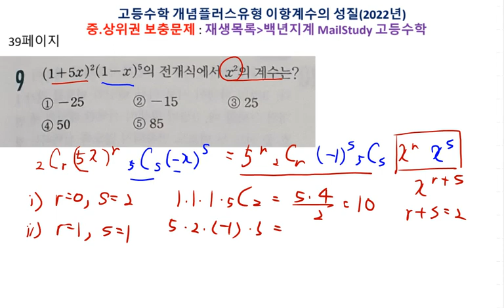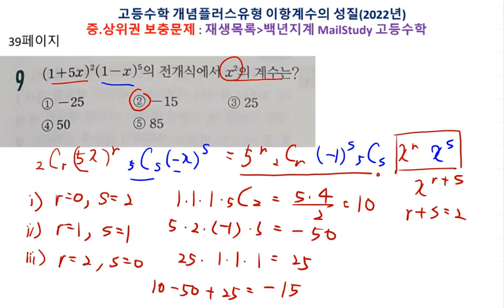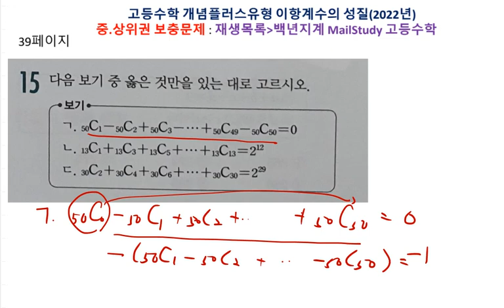고등수학 개념플러스유형 2022년 고2 확률과 통계 개념편 중복조합과 이항정리 연습문제 39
백년지계

1. 교재구매
2. MailStudy 중상위권 문제
    재생목록/ MailStudy 순열과 조합
3. 자료 교재 사이트
   - onehundredplan.tistory.com (자료 업로드 더 이상 못함)
4. 각종 참고서, 모의고사 강의 목록

5. 동생네 가게 홍보(마산 창원 사시면 들러보세요.)